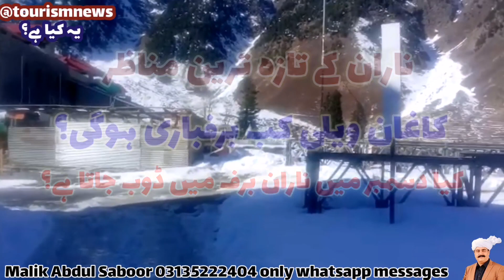naran latest update | keya naran barfbari dekhne jaskate hain | babusar top | snowfall in kaghan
Must watch my video all above respected names of snowfall lovers
Naran heavy snow fall continues no tourist left in naran.
News from Naran kaghan valley season ends now naran will open now next year in May or at end of April 2023
All hotels and restaurants shops closed in naran
today 27 November 2022 latest news from Naran Babusar Hunza Skardu all roads open no land sliding no block any where right now.
When naran closed for winter season still few hotels and restaurants are open in naran and battakundi also shops are open in naran bazar
Best time to visit naran kaghan Hunza Skardu beautiful scenery lush green areas no rush hotel room rent every where in these areas are on 50 percent discount.
Room rent 1500 to 4000
Naran weather today light rain expected today and tomorrow and then from now to next Tuesday hopefully naran will open till end of October 2022 and temperature here in naran 2 degrees to 10 degree
Jheel Saif Ul malook open and jeep charges are 2500
Lalazar also open and jeep charges now a days 2500 to 3000 and road to lalazar open beautiful lush green valley waiting for you.
Although few hotels and restaurants are closed now but still many hotels and restaurants are apen now so no problem for tourist.
Good news for tourists also almost 50 percent rent off bcz of off season. Room rent in naran from 1500 rz to 3000.
Babusar top is open till now. Almost every day light snow fall now a days. But good news for you still upto next Wednesday no sign of heavy snowfall so we can say babu Sar pass will open next 1 or week more till heavy snow fall.
If we talk about temperature on Babusar is alarming minus 9 temperature expected in next week on Babusar which indicates may be next week will be last week and babu Sar Top closed but who knows what will next wait and watch our channel we will post video till last moment from babusar top.
Lulo sar lake also open as moon restaurant besal also open till now.

Vlogs
Tourists guide
Snow fall Naran 2021
Jeep Bazar Rawalpindi
Babusar snow fall in June

Most luxurious hotel of Naran kaghan kpk Pakistan